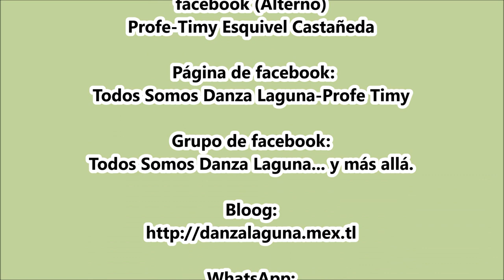Las Danzas Rumbo al Santuario de Guadalupe.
Peregrinación y Caravana al Santuario de Guadalupe. En Saltillo, Coah. El 26 de noviembre de 2021.
Plaza de La Ciudades Hermanas. Iglesia del Santuario de Guadalupe.